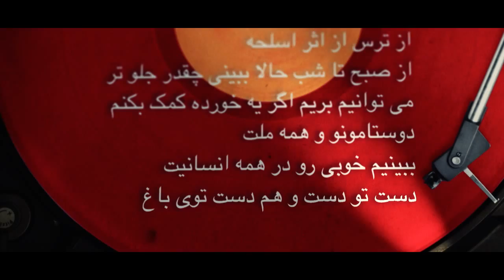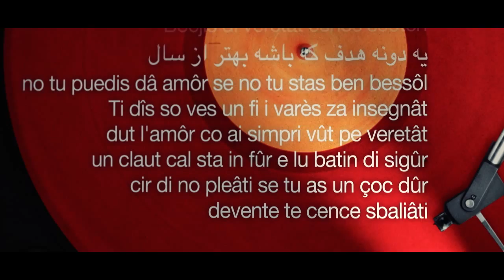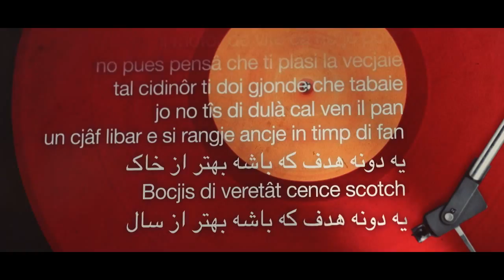Dj Tubet feat Navid Freedom - Future Generations ( Persian / Friulan rap - eng sub )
Quali valori lasceremo alle prossime generazioni?
Una personale risposta in un brano rap in lingua persiana (fārsì) e friulana.

Dj Tubet feat Navid Freedom - Future Generations:
- prodotta, registrata e mixata da Dj Tubet a Nimis (Febbraio 2013)
- video by Clabax.

english subtitle available on this video